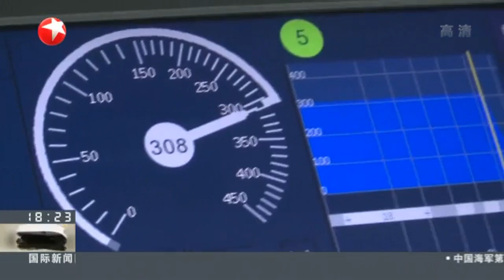京哈高铁承沈段：让辽西乘客第一次坐高铁回家